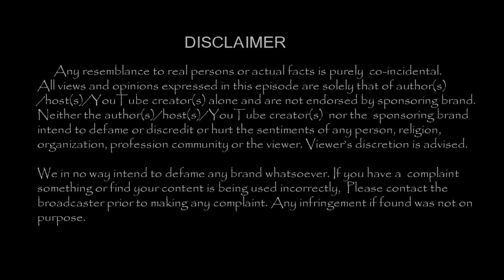Amy Jackson cute son 1st B'Day Celebration VIDEO !! |TamilCineChips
Amy Jackson cute son 1st B'Day Celebration VIDEO !!